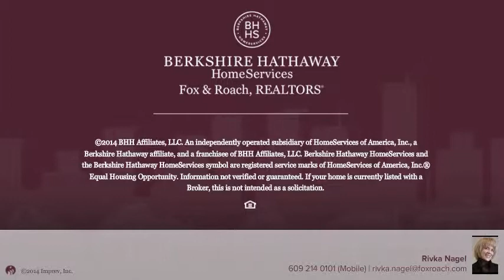7100 Balfour Ave Ventnor, NJ 08406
Rivka Nagel Berkshire Hathway HomeServices, Fox & Roach - Margate
5 beds 3.1 baths